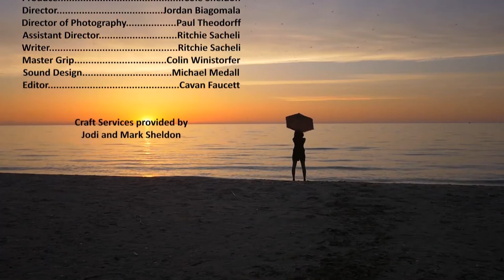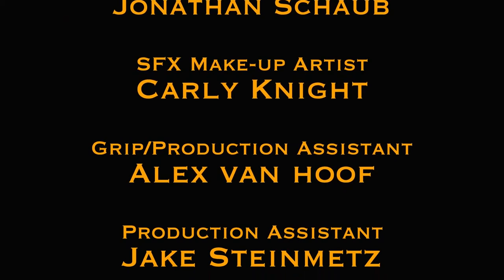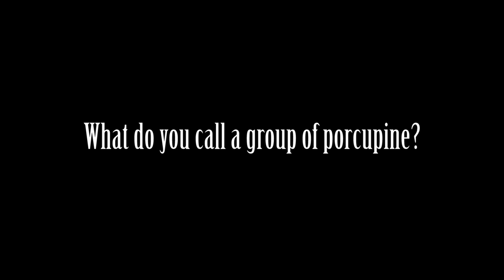MadTown Tonight w/ Sur Boosington Episode 2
Episode 2 of MadTown Tonight is here to show you more of what Madison has to offer. We have artist Eli Quinn in the studio as well as we are showing off some incredible short films.